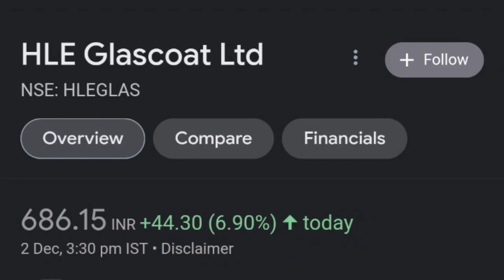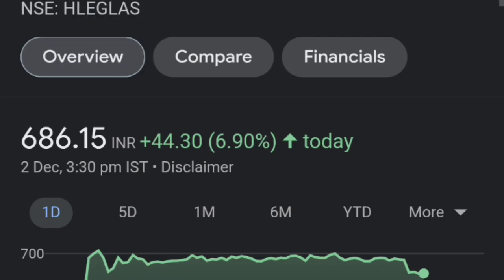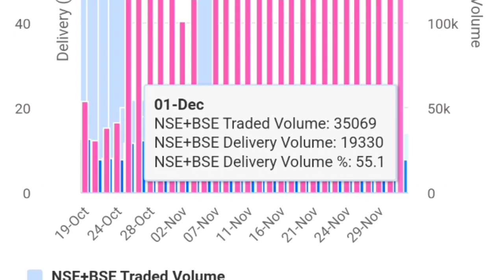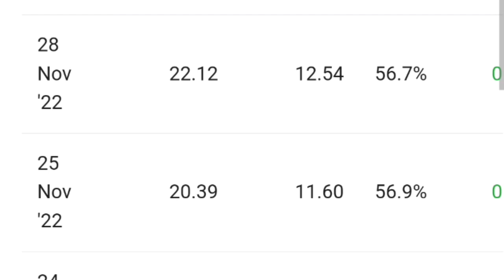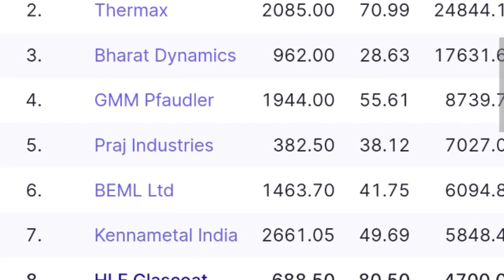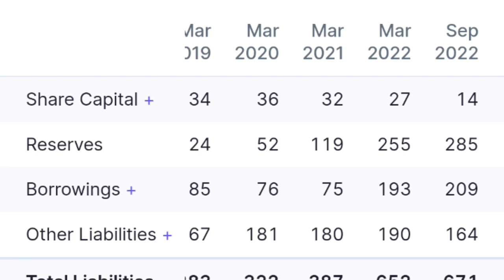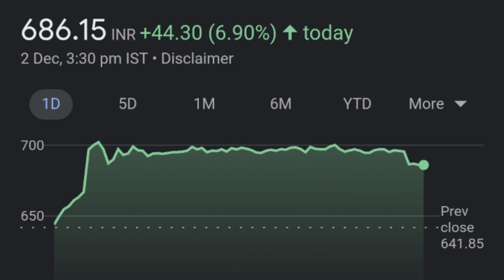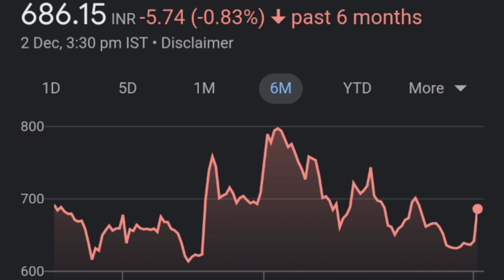hle glasscoat बहुत दिनों बाद तेज़ी🔥👈| hle glasscoat share| hle glasscoat share analysis| hle stock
thank youtube:)

topic covered :
HLE GLASSCOAT SHARE DISCUSSIONS